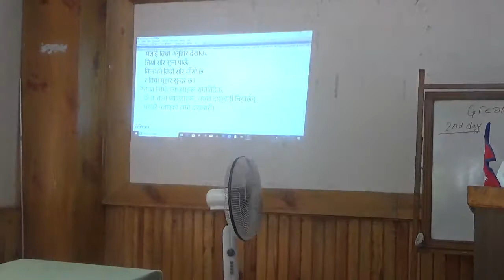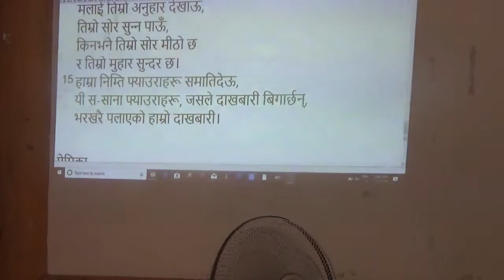marriage seminar 2nd day 2nd session & rap session